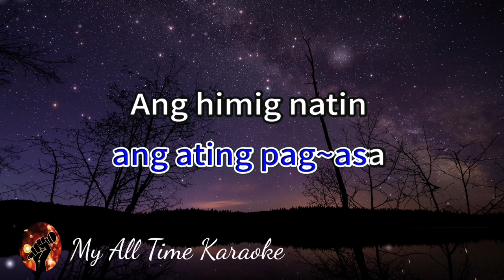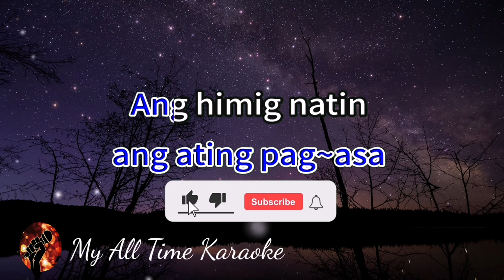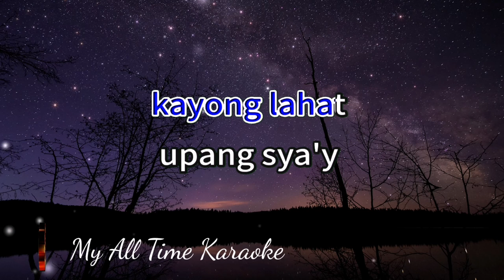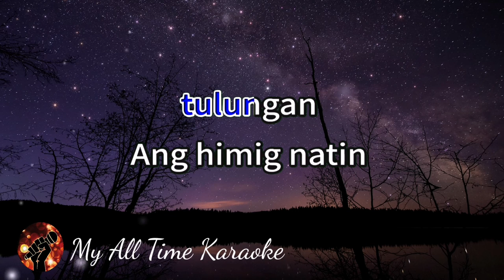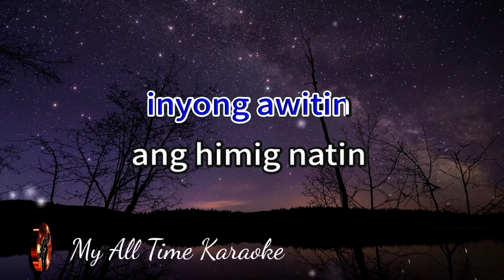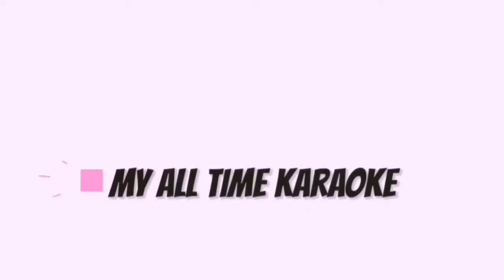ANG HIMIG NATIN - JUAN DELA CRUZ BAND (karaoke version)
Welcome to

- LYRICS - .